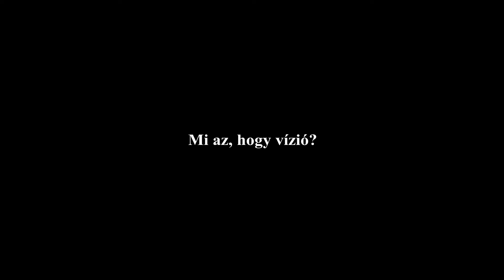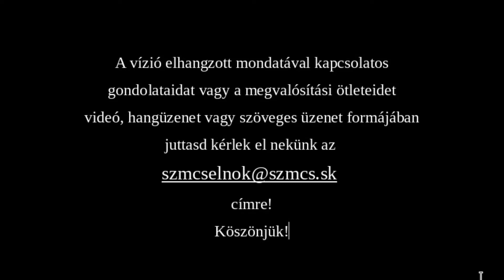SZMCS stratégia 3.rész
Az elnökség és mozgalmi elnökség a szövetségünk stratégiájának megalkotásán dolgozik, amihez a te véleményedre is szükségük van. Hallgasd meg a vízió harmadik mondatát, és járj el az utasítások szerint.
"Az aktív gyermek- és ifjúságneveléssel foglalkozó cserkészközösségek a családos és alumni cserkészközösségekkel egészülnek ki, így megvalósul a cserkész életpálya."